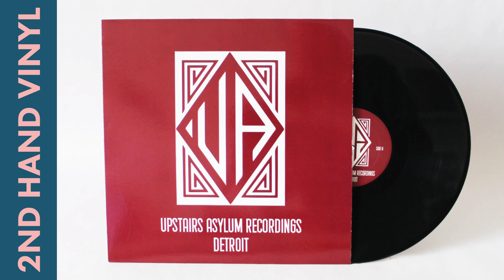Deepset – Soltek | Deep House Vinyl 2022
Label: Upstairs Asylum Recordings
Format: Vinyl, 12"
Country: US
Released: 2022
Style: Deep House Vinyl
Whole offer Second Hand Vinyls

Divert Records is an independent online vinyl store, specialising in the curation of new or second-hand vinyls. Primarily House, Techno and other electronic music. We handpick every single record to guarantee its physical and auditory quality.